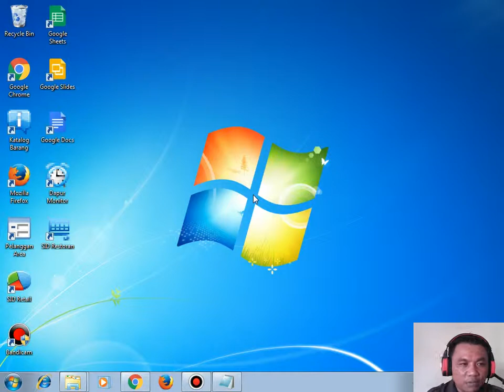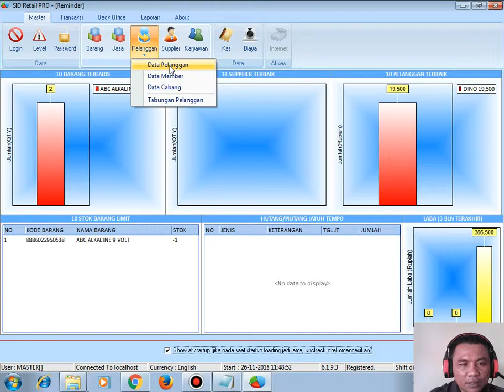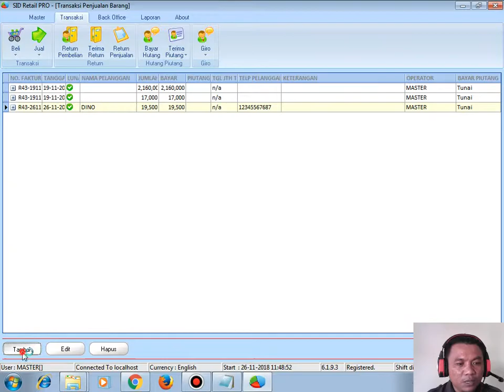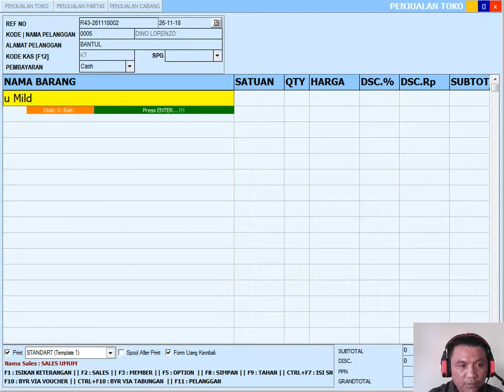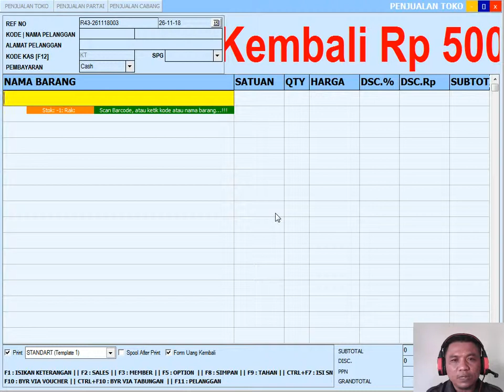CARA MENGIMPUT DATA PELANGGAN ATAU MEMBER PADA SID RETAIL PRO